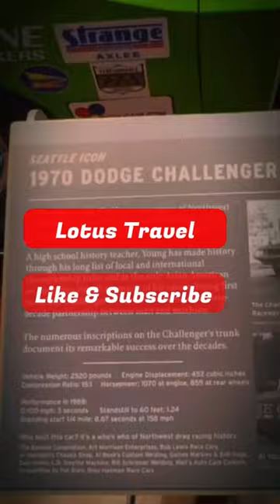What car is this??? - Museum of History & Industry (MOHAI)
In this video, you'll embark on an intriguing journey through the Museum of History & Industry. Discover a fascinating display of vintage automobiles, as the video delves into uncovering the identity, history, and significance of a particular car. Join us as we explore the unique features, design, and stories behind this automotive marvel in the context of MOHAI's rich historical collection.